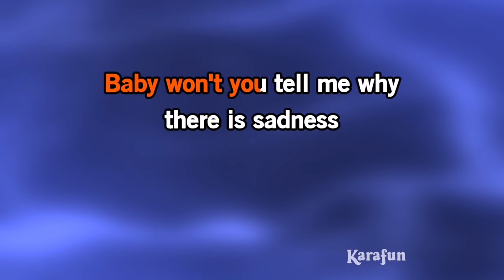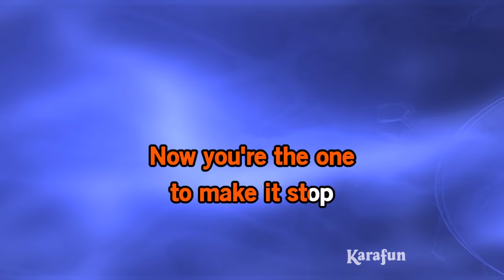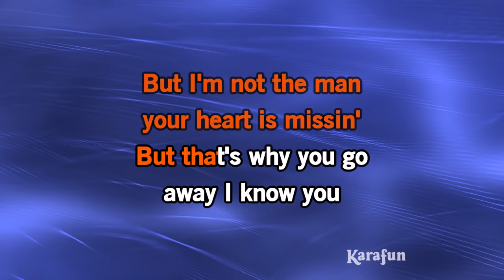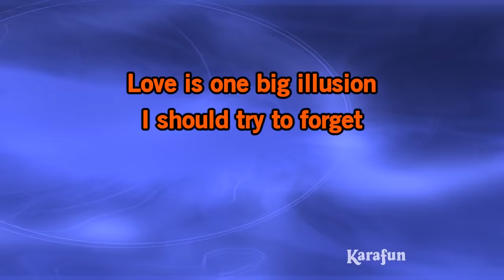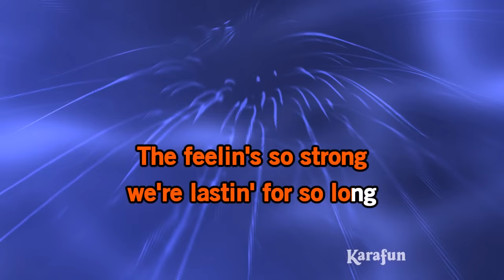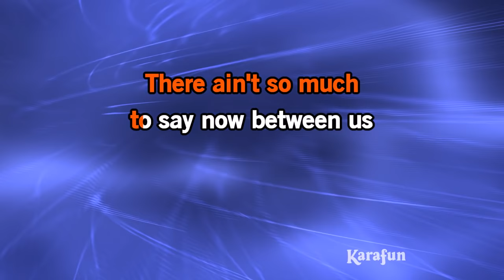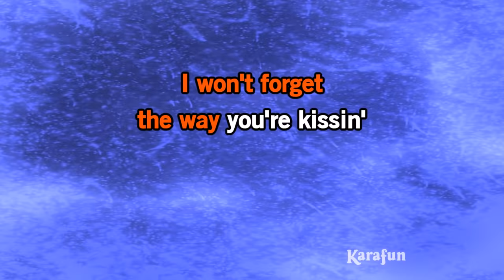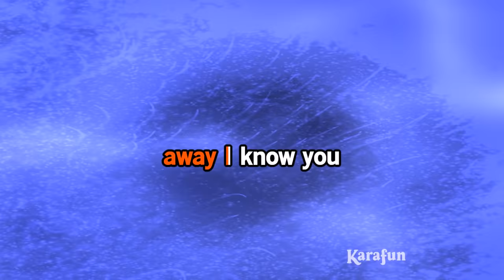That's Why (You Go Away) - Michael Learns to Rock | Karaoke Version | KaraFun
ℹ️ This version contains a low volume vocal guide to help you learn the song. The karaoke version without the vocal guide is available This recording is a cover of That's Why (You Go Away) as made famous by Michael Learns to Rock. This version is not the original version, and is not performed by Michael Learns to Rock. This instrumental/playback version contains a vocal guide, the lyrics and backing vocals.